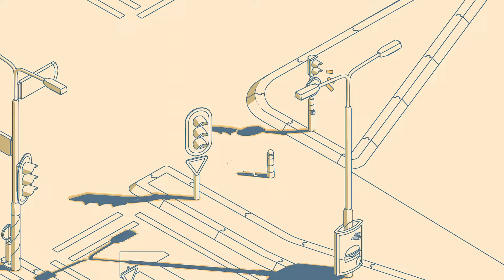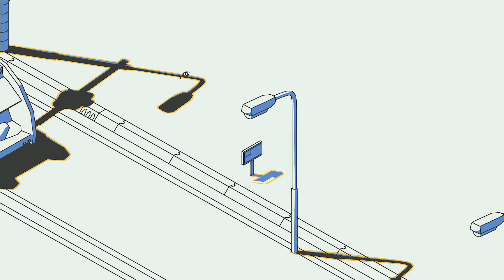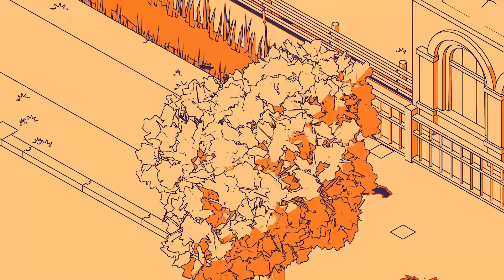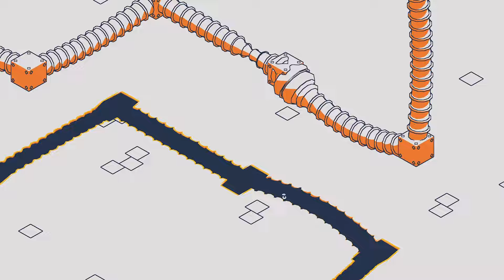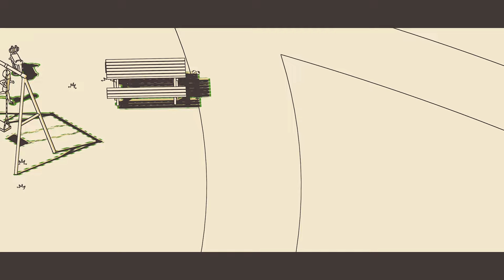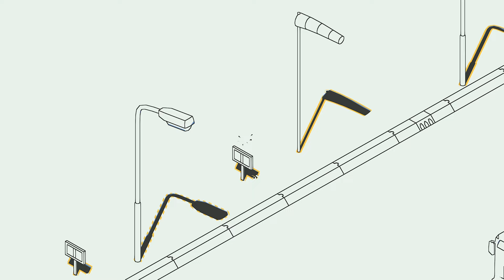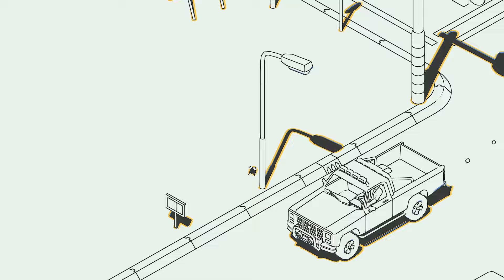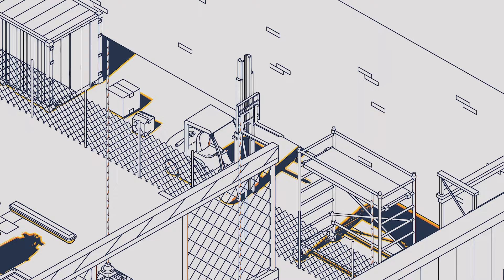Eine weitere Enttäuschung? | SCHiM Review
Schimm? Skim? Sssschim? Wie dem auch sei. Jedenfalls ist SCHiM ein audiovisuell beeindruckender Platformer mit leichten Puzzle-Elementen und einer ungefähren Spieldauer von zwei bis drei Stunden. Auffallend durch seinen Stil, ist es zwar ein kompetenter, aber leider nicht besonders ausgearbeiteter Platformer, der sowohl in seinen Rätseleinlagen als auch der Handlung nicht über einen annehmbaren Standard drüberreicht. Schade, denn die Erfahrung ist noch immer einen Blick wert.

Footage (in Reihenfolge):

SCHiM

Musik (in Reihenfolge):

Houston Instrumental - We Love Katamari
Ghost Trick OST
Dustforce OST